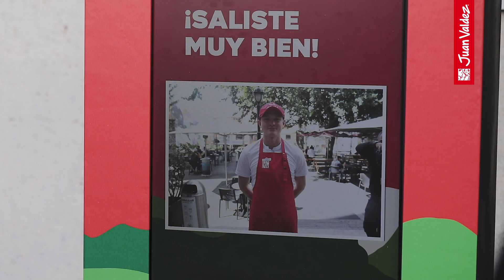DíaNacionaldelCafé - Juan Valdez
En este Día Nacional del Café quisimos que cada persona que disfruta el café de todo un país hiciera parte de una edición especial. ☕️🇨🇴 Este es un café en el que cabemos todos y que todos podemos disfrutar. Aquí cabemos todos sin diferencia, en un café que representa lo que somos, nuestro origen y nuestra diversidad.

Feliz Día Nacional del Café. De un café donde cabemos todos.